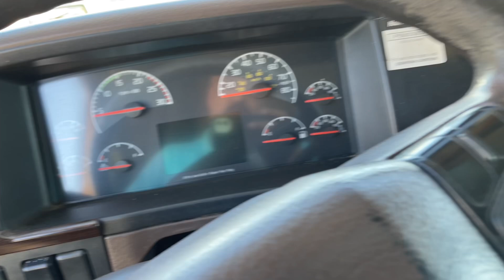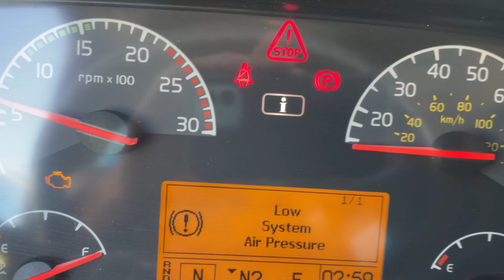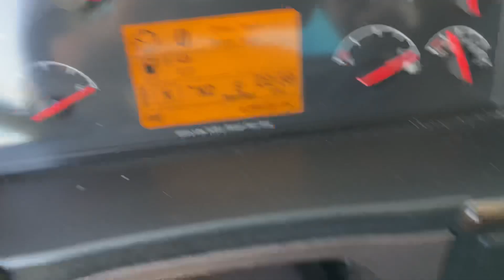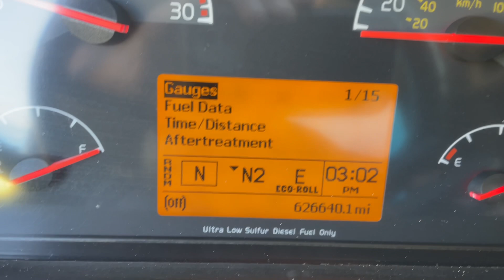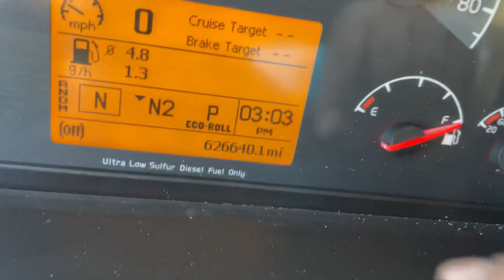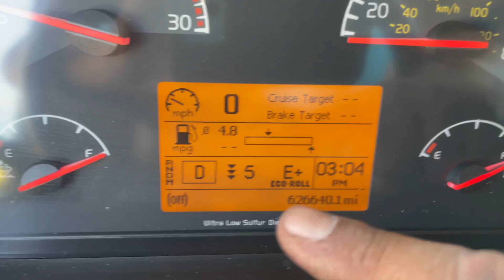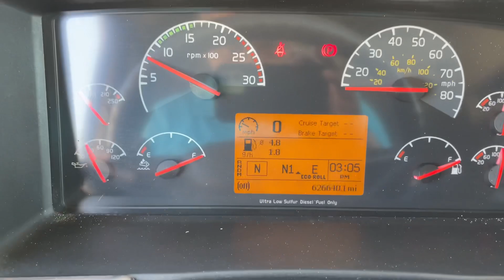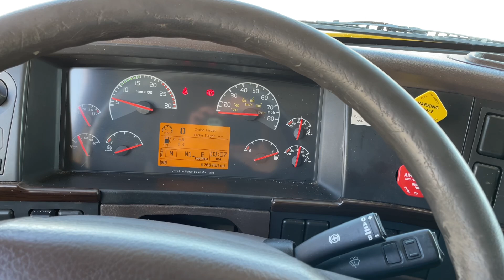Como manejar un volvo VNL670, Automático. Lo básico que debes saber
Si vas a manejar un volvo 2016 VNL670 automático y no sabes por dónde empezar, mira este video.